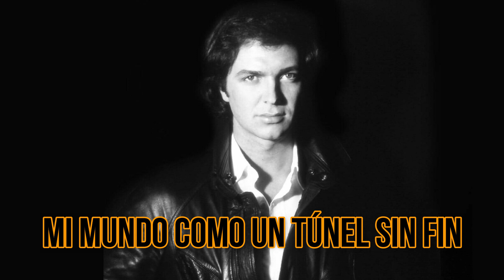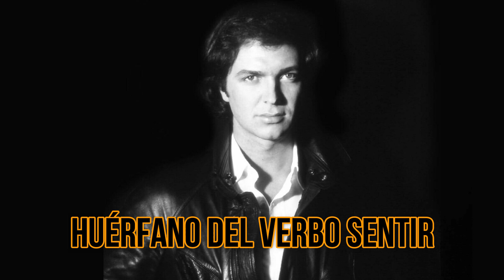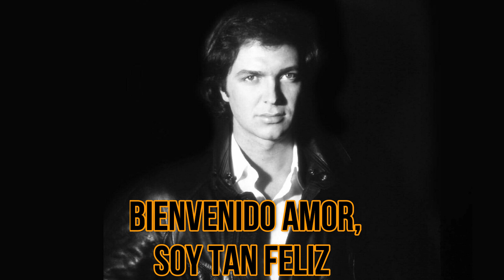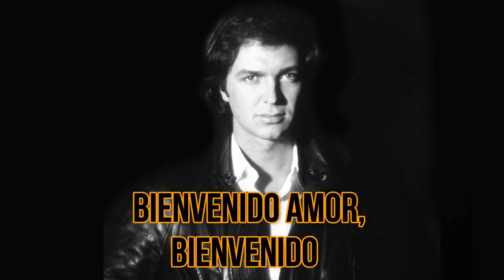Camilo Sesto - Bienvenido Amor (KARAOKE)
Camilo Blanes Cortés y su tema "Bienvenido Amor" extraído del álbum "A voluntad del cielo" de 1991 y ahora en versión karaoke (Like si te gustó)